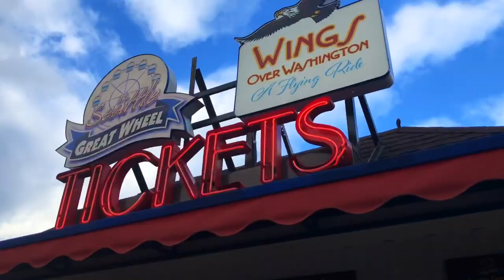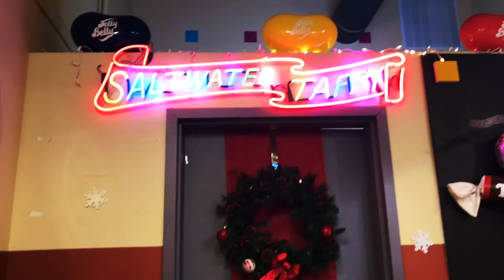Seattle, WA - 2019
❥SOCIAL MEDIA❥

❥MUSIC❥

☆ jump - mac miller 👼🏼